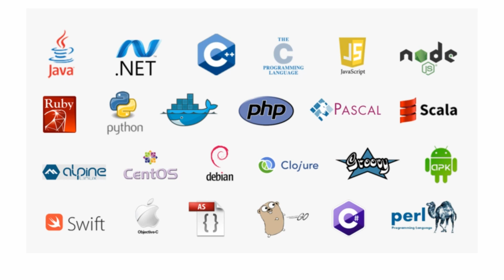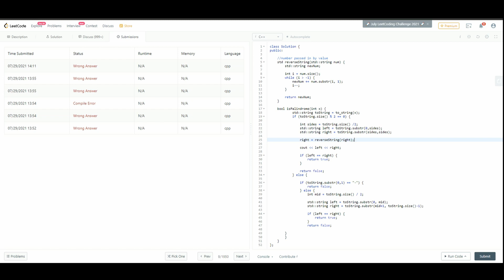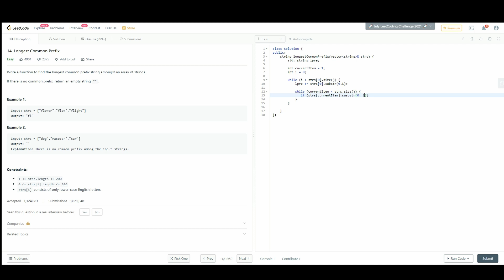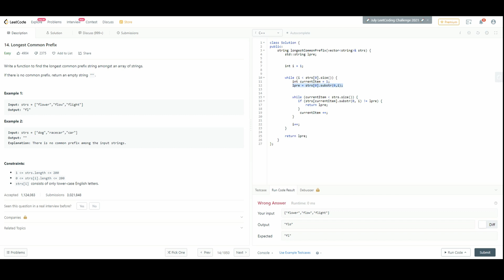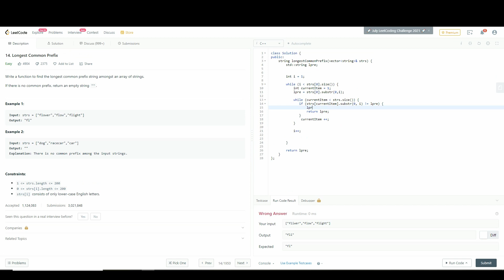How To Learn A New Programming Language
In this video I go through steps on how to learn a new programming language and make it stick.

Time Stamps:

0:00 - Intro
0:30 - 'Preparing for University' Video Series Update
0:50 - Use CodeCademy to Learn the Basics
2:00 - Don't Be Afraid to Look Online for Help
2:51 - Practice Problems Using the New Language
3:30 - C++ Code With Me
6:58 - Start Building Projects

This channel features everything Computer Science and tech, from tech reviews and tech business talk to coding tutorials, and computer science mentorship.

Quick Facts:
Name: Jadesola (Jah - day - soh - la)
Age: 18
Location: England, United Kingdom